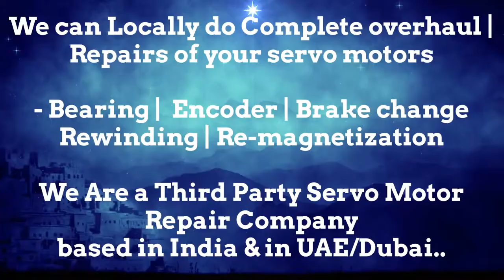NUM Servo Motor Repair Maharashtra Karnataka Madhya Pradesh Rajasthan Uttar Pradesh UP UK Delhi